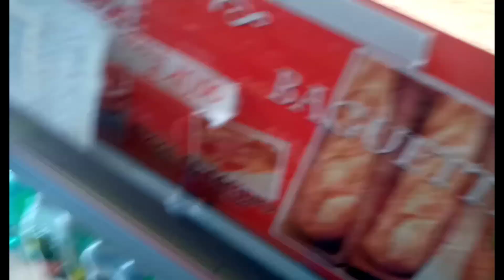vlog#5 | a day at park with my little brother (◍•ᴗ•◍)❤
stay safe love y'all ❤️